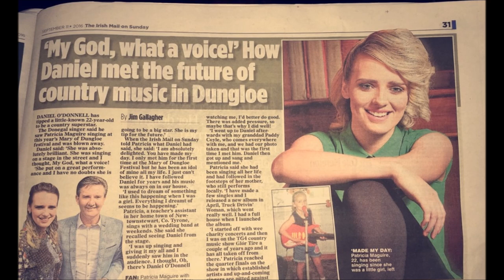Patricia Maguire - Good Thing Going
A track taken from Patricia 's forthcoming album due for release in the very near future.